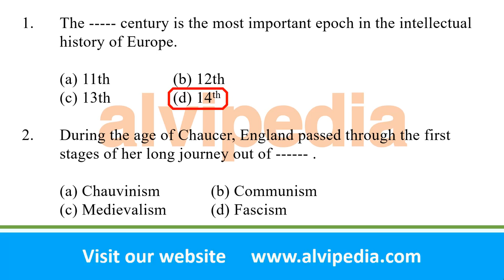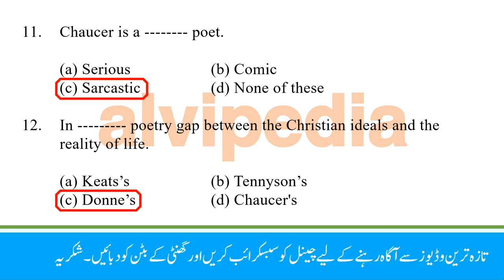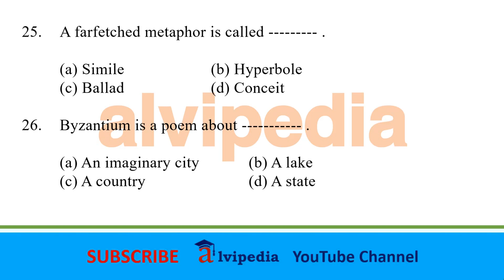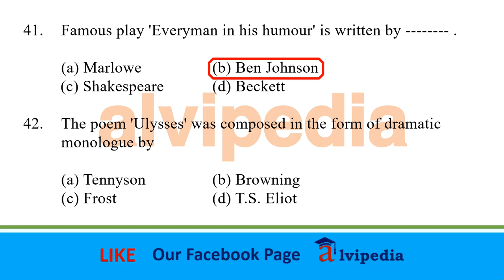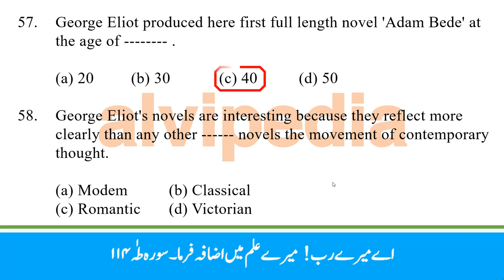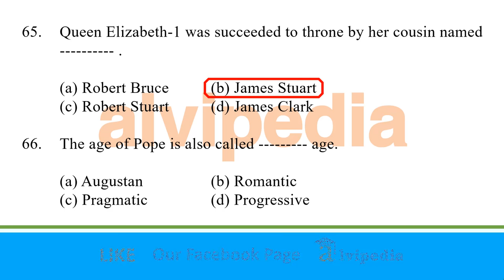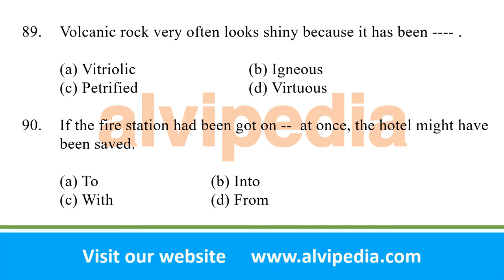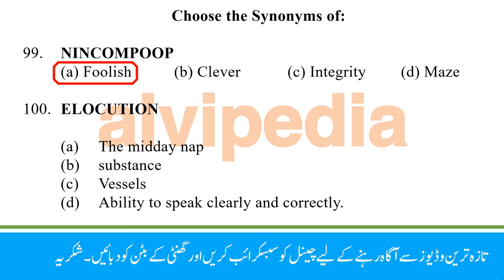Lecturer English solved past papers | PPSC test preparation | English Lecturer Past Paper 2011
Q.No.8 begins with the incident of shipwreck.

 (a) King Lear          (b) Hamlet

69. A figure of speech which contains an exaggeration for emphasis is called .

 (b) Rhetoric                               (d) Hyperbole (Correct)

70. 'Adonais' is an elegy on the death of .

83. By 1610, Donne had begun to write polemics against his own faith .

 (a) Catholicism  (Correct)  (b) Puritanism

84. To become a poet John Keats gave up career.

85.   Name the poet who studied at Cambridge but received no degree.

86. People do not exist in but in functioning which are inseparable from the environment.

 (a) Isolation, communities (Correct) (b) Deliberations, Actions

Past papers are very helpful to prepare for any exam.
First of all prepare these papers.